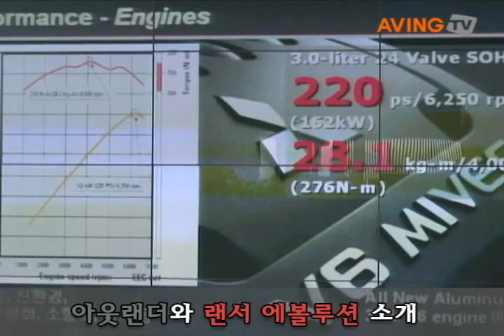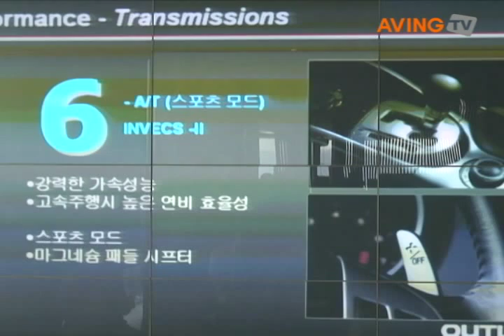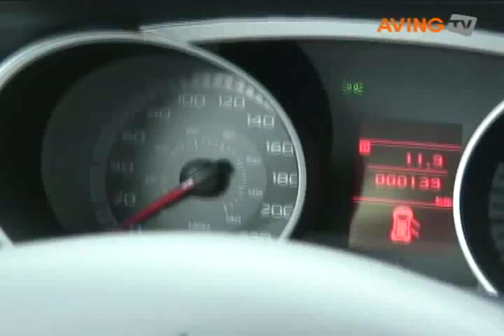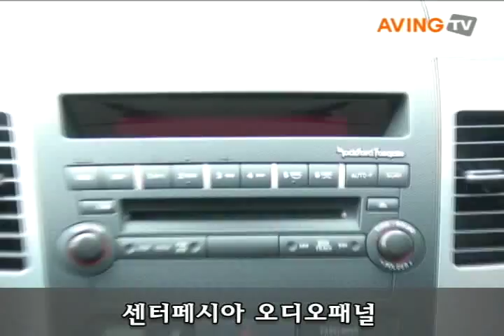영상으로 보는 미쓰비시의 신차, '랜서 에볼루션, 아웃랜더'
미쓰비시자동차 한국 디스트리뷰터인 MMSK㈜ (대표 최종열)가 지난 9월, 한강 잠원지구 프라디아에서 신차발표행사를 갖고 본격적인 판매에 들어갔다.

판매 모델은 2가지 모델로, 고성능 4륜구동 스포츠세단인 랜서에볼루션과 도시형 SUV 아웃랜더다.

랜서에볼루션은 배기량 1998cc의 16밸브 DOHC MIVEC Twin Scroll Turbo 엔진을 장착해 최고출력 295마력(@6500rpm), 최대토크는 41.5kg.m(@4000rpm)이다. 변속기는 트윈 클러치 SST 6단 자동 변속기가 장착되며, 패들쉬프트 레버가 적용됐다.

브레이크는 전륜에 브렘보 V디스크 4피스톤, 후륜에 V디스크 2피스톤이 적용되며, 타이어는 P245/40R18규격이 적용된다. 휠은 BBS초경량 18인치 알로이 휠이 장착됐다. 연비는 8.1km/l다.

아웃랜더는 배기량 2998cc의 24밸브 V6 SOHC MIVEC 엔진이 장착돼 최고출력 220마력(@6250rpm), 최대토크는 28.1kg.m(@4000rpm)이다. 변속기는 INVECS-II 6단 자동변속기가 적용됐고, 패들쉬프트 사용이 가능하다. 타이어는 P225/55R18규격이 적용된다. 연비는 9.0km/l다.

판매가격은 랜서에볼루션이 6,200만원, 아웃랜더는 4,200만원이다.